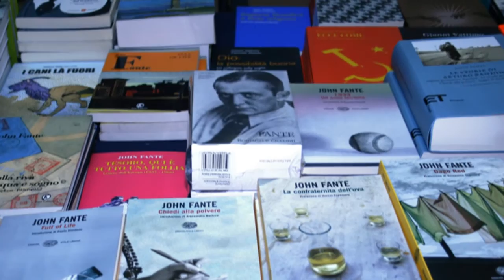Luigi Farinaccio "Good night John" omaggio a John Fante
"Good night John" è un brano di Luigi Farinaccio dedicato al celebre scrittore John Fante.
Il brano è stato premiato alla Finale nazionale del Premio  “Pigro” – Omaggio a Ivan Graziani,  presso il teatro Comunale di Teramo con la targa S.I.A.E. per il Miglior Testo.
Le immagini video sono tratte dalla partecipazione al Festival Letterario Internazionale: "Il Dio di mio Padre" a Torricella Peligna (CH) alla presenza di  Dan Fante!
Il brano è incluso nell'album "Tempo imperfetto".
Montaggio video a cura di HandEye Family.